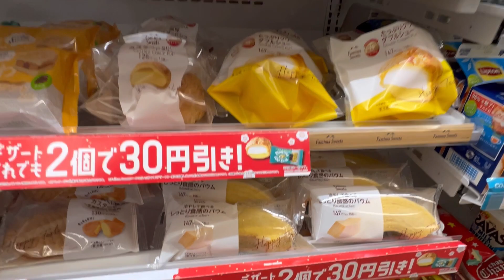Llendo a NAGOYA y NARA en TREN/ Me EQUIVOQUE de VAGON/ FAMILY Mart en Japón/INDIGENTES en JAPON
Hola amigas y amigos hoy un nuevo video desde Corea hoy un video de mi viaje por Japon, llendo en tren a Nagoya y Nara, me equivoque de vagon, ya que en Japon hay vagones comunes y vagones de diferentes precios y se nota en la comodidad de los asientos, les muestro un family mart en Japon, y un indigente mas en las calles.